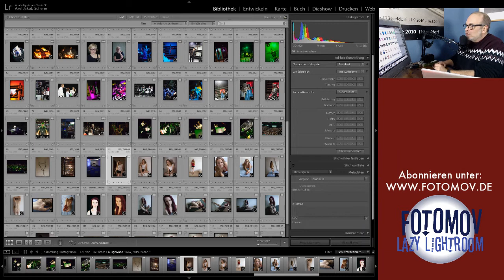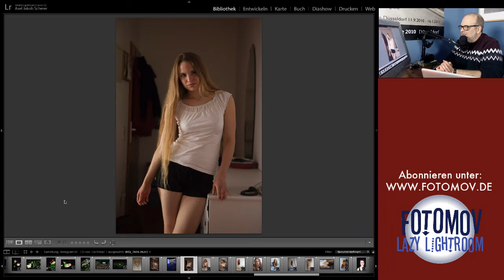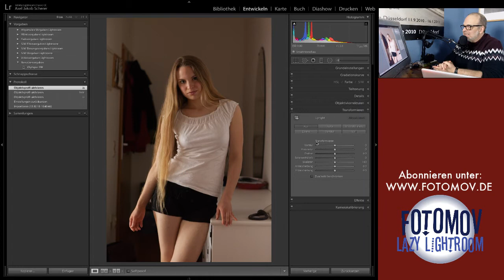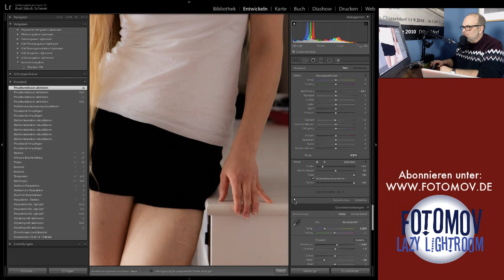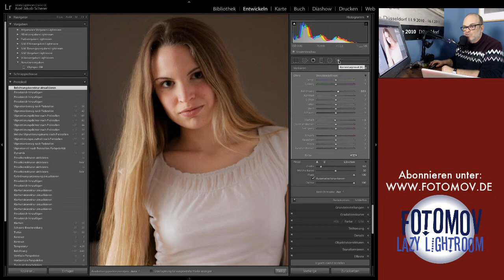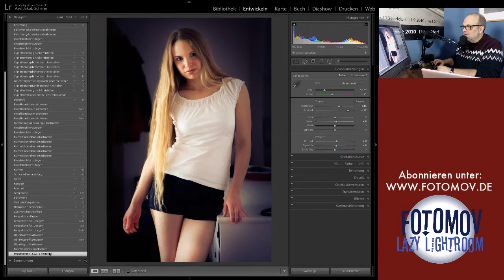Worauf wartet sie denn? Lazy Lightroom #5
Ohne Gedöns... ein alltäglicher wird zu einem besonderen Moment! So will ich es... ohne viel Drumherum... kein Make Up, kein Posing... für manches Model gar nicht so einfach!